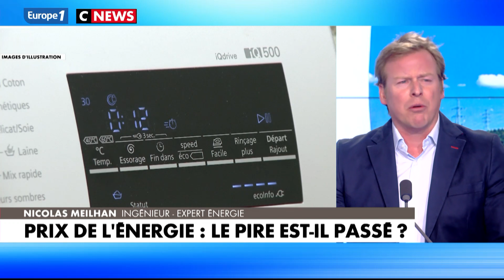Loïc Le Floch-Prigent : "Aujourd'hui, 60% du prix payé à la pompe, c'est l'Etat qui le prend !"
Aujourd'hui dans "Punchline", Laurence Ferrari et ses invités débattent de l'inflation et des solutions pour y faire face.